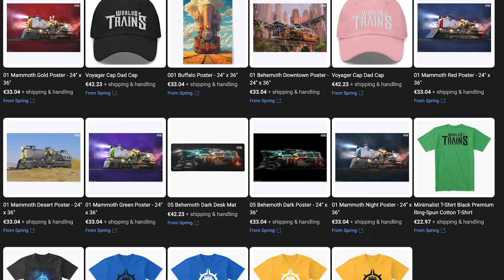Train Sound Horn❗Steam Engines❗Train horn 2024❗Fictional future train horns❗Snowpiercer horns❗#13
❗ Worlds of Trains—is a Techno verse of Enormous Armored Trains!❗

To travel between worlds through the Gates, monstrous Locomotives powered by integrated nuclear plants are used. These huge machines, in terms of dimensions, power and carrying capacity comparable only to ships, transport a huge amount of resources between worlds, saturating them with everything they need.

This video demonstrates concepts of Monstrous, Huge and Extremely Heavy Locomotive Machines with their Powerful, Epic Horns and Whistles. Feel their true Mightiness!

Locomotives, which you will like the most—became a part of the Worlds of Trains Technoverse and upcoming Video Game!

Dominate in Post-Apocalyptic Worlds on a Locomotives empowered by Nuclear Plants!

❤️ All money raised will be used exclusively to develop our project! ❤️